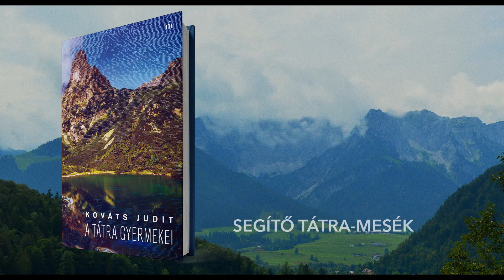Kováts Judit: A Tátra gyermekei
„…nem tudom, hová megyek, nincs, és lehet, nem is lesz többé hazám, de miért ne lehetne haza nélkül is vígan élni?” – töprengett el Lilli Hartmann, a Hazátlanok című regény főhőse. Kováts Judit új könyve ennek a szövevényes kérdésnek az újabb kibontása. A háború után elűzött késmárki lány, Lilli ezúttal tudja, hová indul: Amerikába tart egy óceánjáró hajó fedélzetén új családjával, férjével, nevelt fiával és egy Tátra-legendákat tartalmazó füzettel. Miközben térben és időben is egyre távolabb kerül az egykor volt Késmárktól és az örök-Tátráktól, a múlt újra és újra felbukkan emlékek, álmok és mesék formájában is. Az Atlanti-óceán végtelen horizontján kibomlanak a hegyek csúcsai, és a különleges Tátra-mesék hullámain egy másik világ sejlik át. Közben a hajó és rajta a család egyre közelebb ér az Újvilághoz, és New York partjainál Lillinek újabb döntést kell hoznia addigi életével kapcsolatban. A Tátra gyermekei lapjain végig úton vagyunk. Utazunk az Óvilág és Amerika között, az egykori Közép-Európa XX. századi kataklizmái között, múlt és jelen között, és legkivált a valóság és a képzelet között.

A videót Bagi Anna készítette.
A videó a Magyar Kultúráért Alapítvány és a Petőfi Kulturális Ügynökség támogatásával jött létre.